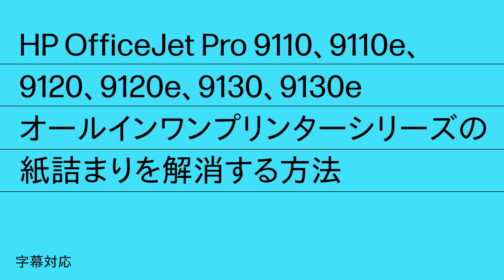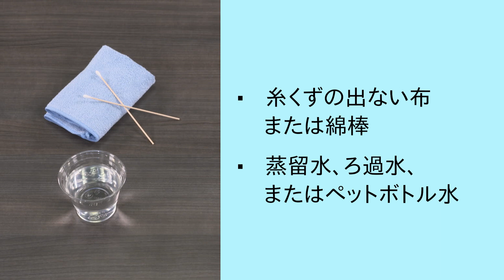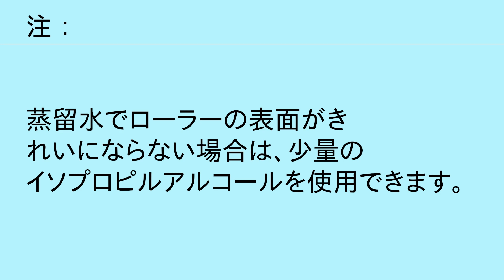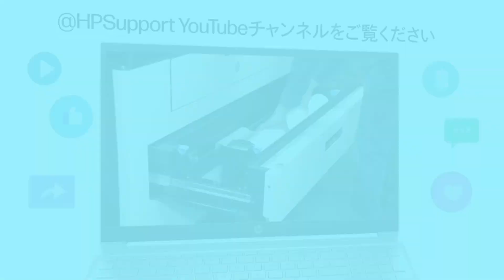紙詰まりの解消方法 | HP OfficeJet Pro 9110、9120、9130オールインワンプリンター | HP Support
HP OfficeJet Pro 9110、9120、9120e、9130、9130eオールインワンプリンターシリーズで、印刷中に用紙送りが停止し、コントロールパネルに「紙詰まり」のエラーメッセージが表示された場合は、この動画で説明する手順に従って紙詰まりを解消してください。

目次：
00:00 はじめに
00:50 印刷ゾーンの紙詰まりを取り除く
01:56 給紙トレイの紙詰まりを取り除く
03:15 ドキュメントフィーダの紙詰まりを取り除く
03:52 用紙フィード ローラーをクリーニングする
06:00 プリンターをリセットする

このビデオは次のモデルに適用されます:
HP OfficeJet Pro 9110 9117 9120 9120e 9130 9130e All-in-One

HPについて：
HP Inc.は世界中のあらゆる人、組織、コミュニティの暮らしをより良くするためにテクノロジーを創出しています。プリンター、PC、モバイル デバイスから、ソリューション、サービスにまで至るポートフォリオを通じて、素晴らしい体験をお届けしています。